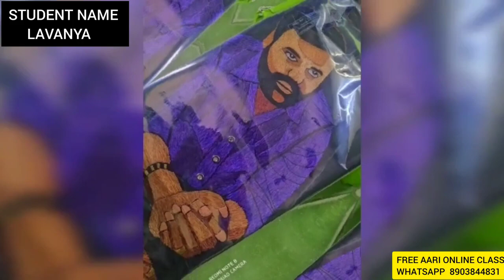Heartily Congratulations to you sis👏 Our OnlineClass Student LAVANYA SisterWork😘@AbarnaArtsAcademy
Amazing!!! Excellent Work Free Aari Online Class Student Work‎ @AbarnaArtsAcademy

We are taking Free Aari Online Class.
If you interest in Aari free class